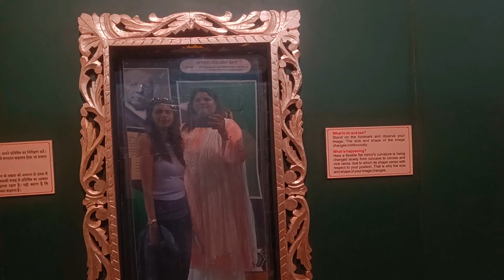Bhopal me first time science museum gaye | barish me sabne khub enjoy Kiya